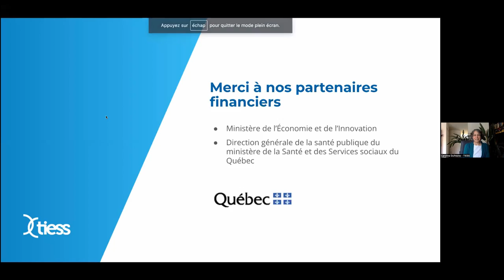Activité 11 – Entreprendre collectivement en alimentation | Fermeture de l’événement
Entreprendre collectivement en alimentation
Ancrer · pérenniser · transformer

23 mars, 16 h 15 | Fermeture de l’événement

Avec :
· Caroline Dufresne, conseillère en transfert, TIESS
· France Émond, directrice générale, TIESS